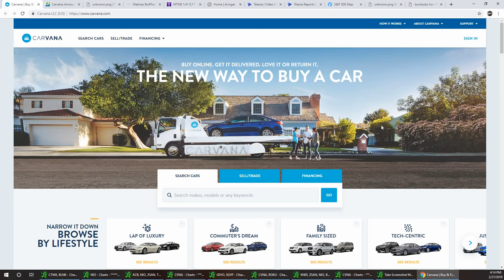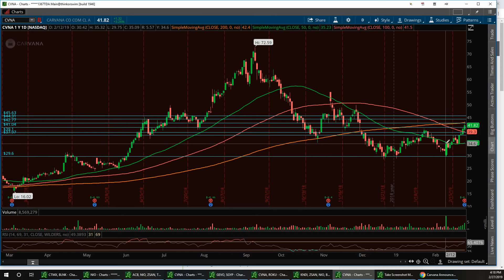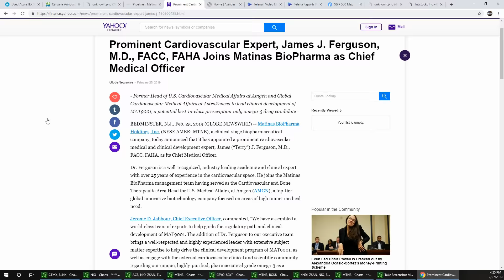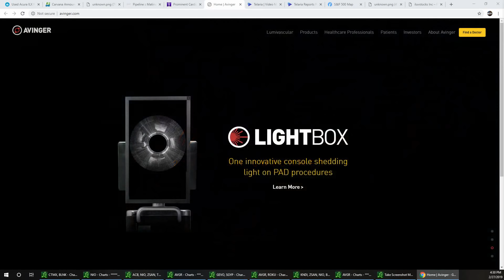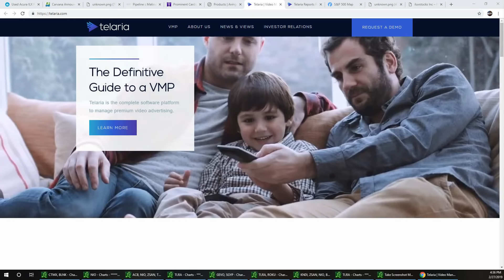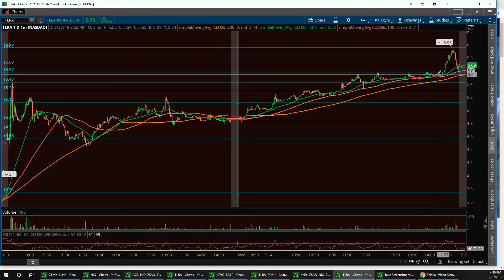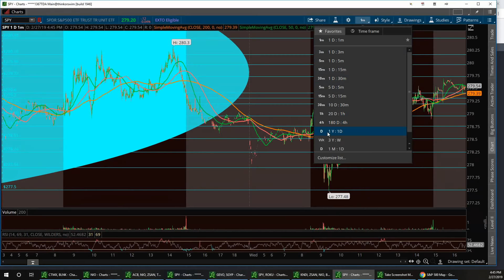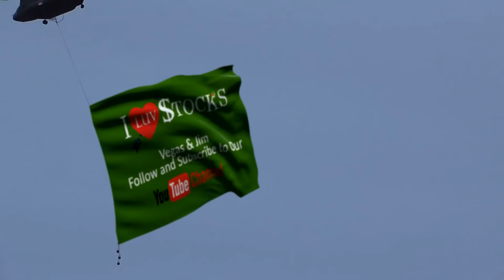Vegas & Jim Wall Street Report CVNA MTNB AVGR TLRA SPY